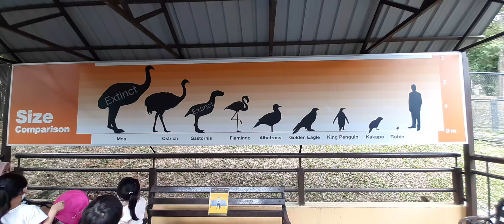Feeding Ostrich | Bird Park KL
ABELTV
Explore. Educate. Express
A channel to record Abel & Ariel's progress in life.

EXPLORE means to try, to experience, to involve in anything new.
EDUCATE means to get a knowledge on specific thing or just for general knowledge.
EXPRESS mean to learn how to present or communicate what they have learnt.

"Our dreams are limited to the information we received" - Trevor Noah